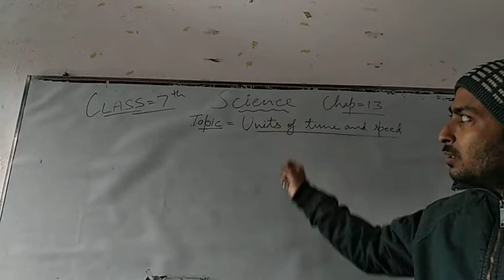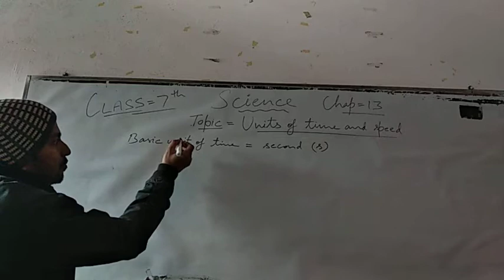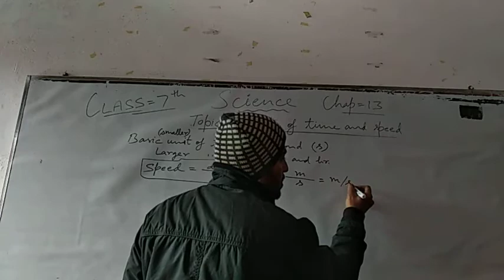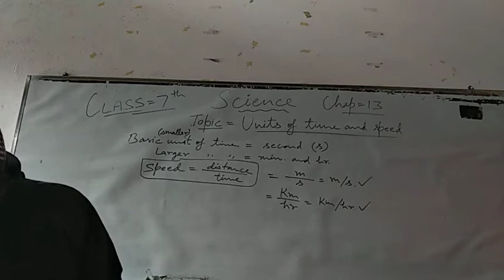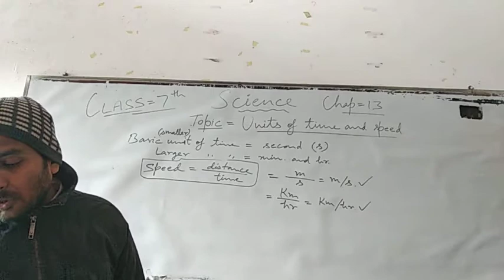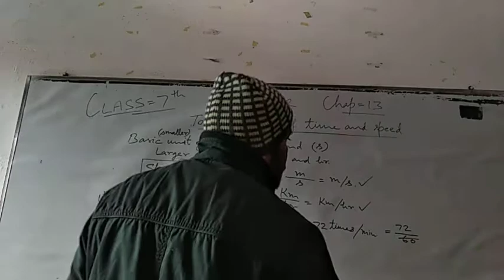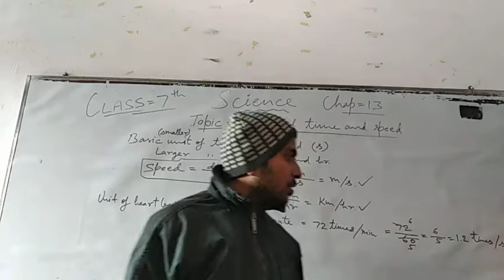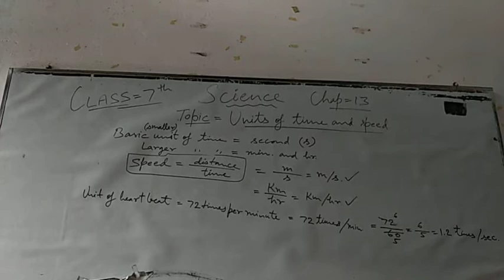Class-7th Science NCERT Chap-13 Units of time and Speed